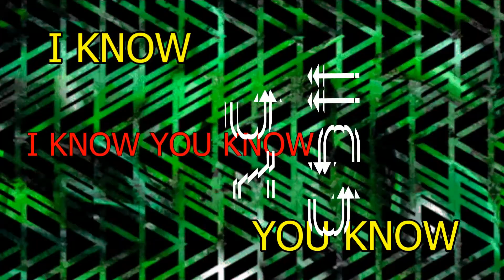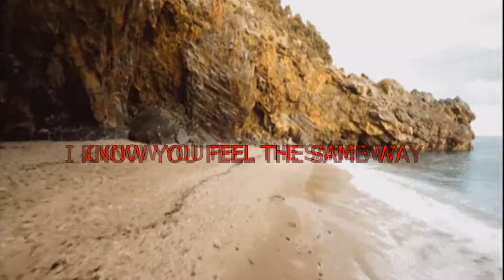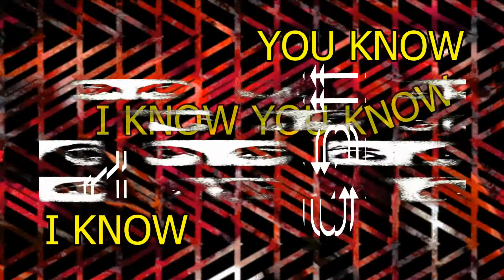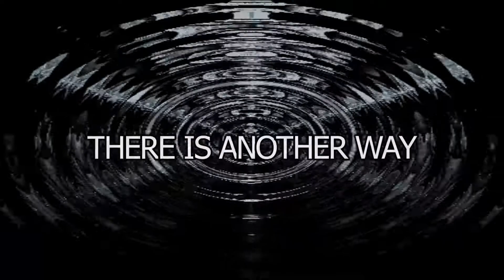I KNOW YOU KNOW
I KNOW YOU KNOW THERE IS ANOTHER WAY
TSW: Music Words & Video